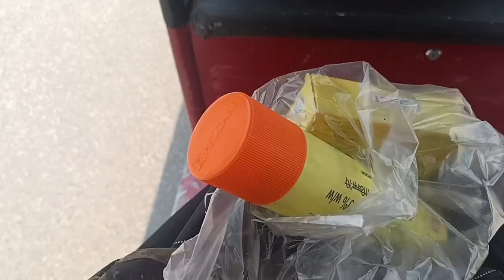Bella ko kida ho gaya hai bahut 😞😭@ritabasumatary1805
Bella ko kida ho gaya hai bahut 😞😭😭